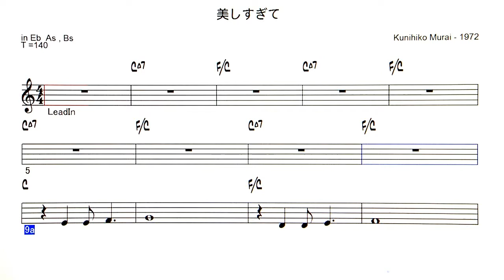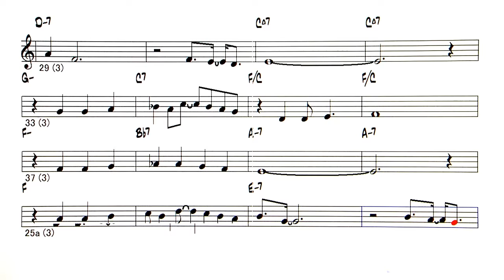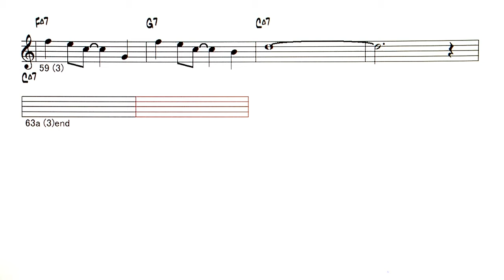JP - 美しすぎて / Beautiful too - ( Eb instrument )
Backing Track - 美しすぎて / Beautiful too ( Kunihiko Murai - 1972 )
メロディ譜探してもコード譜しかなかったので、耳コピーでメロディを配列。key C → Eb に変更、学生の頃に聞いた記憶で、ほぼ・・・あっているかと。ガロのシングル - A面：学生街の喫茶店、B面：美しすぎて - が逆になって販売されたシングルもある。
「美しすぎて」 はメジャーコードが心地良い曲です。